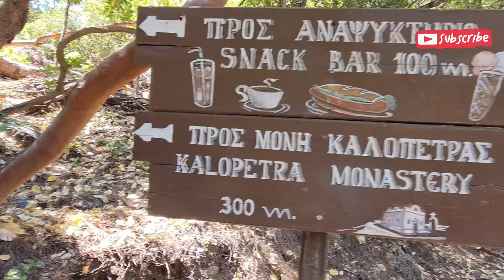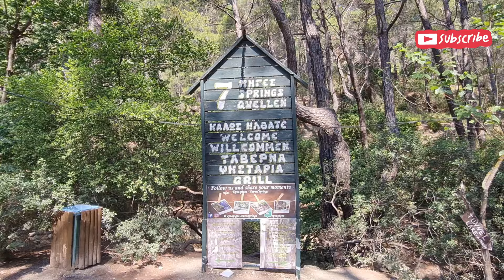Rhodos/Rhodes in 10 days - family vacation - every day new discoveries by car, by quad, by moped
we had a lot of fun with our big family by discovering Rhodes:
we had a hotel in Afandou
So we visited:
1. Butterfly Valley (30 min by car)
2. Monastery of Kalopetra - near to Butterfly Valley
3. Seven Springs (20 min by car)
4. Tsambika Beach (10 min by car) - sand beach + nudist beach
5. Traganou Beach ( 10 min by car) - caves, the best you swim to the cave just around the rock
6. Hiking to Erēmókastro (10 min by car)
7. Hiking to Kolymbia Greek Flag (5 min by car)
8. Lindos (45 min by quad)
9. Prasonisi Beach (90 min by quad)
10. Rhodes Old Town (60 min by car)
11. Palace of the Grand Master of the Knights of Rhodes
12. Archaeological Museum of Rhodes